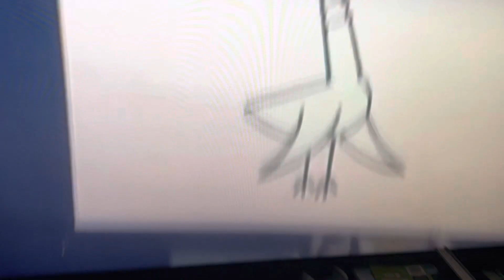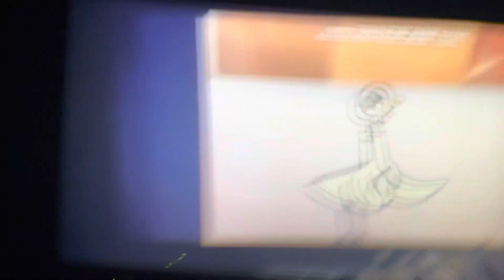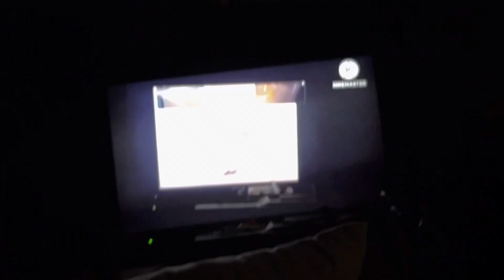DONT LET THE PIGEON STAY UP LATE V5